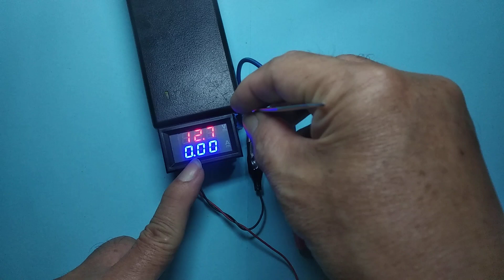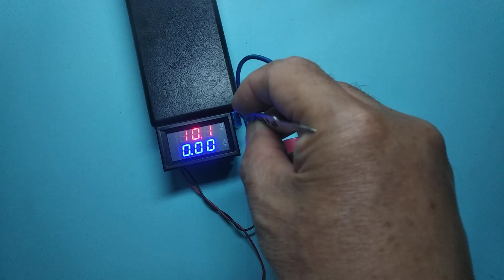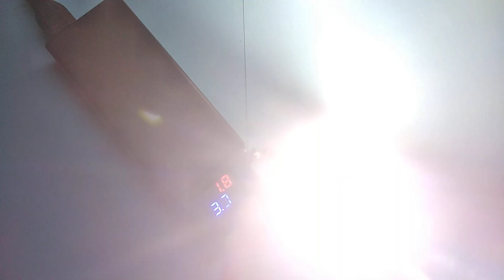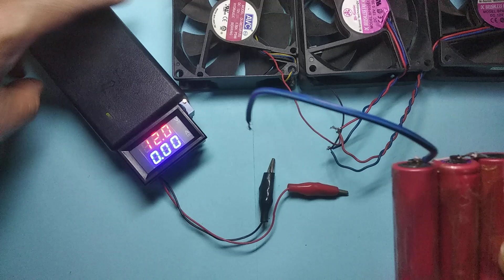5 Cách Dễ Dàng Tái Chế Cục Sạc Laptop Cũ thành Thiết Bị Hữu Ích!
5 Cách Dễ Dàng Tái Chế Cục Sạc Laptop Cũ thành Thiết Bị Hữu Ích, cách làm nguồn từ 5V lên 9v 12v  15V và 21V, rất tiện lợi cho mọi người, cùng làm bạn nhé
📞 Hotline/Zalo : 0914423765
♻️ THEO DÕI TÔI
meovat2022 mẹo vặt 2022# 5 Cách Dễ Dàng Tái Chế Cục Sạc Laptop Cũ thành Thiết Bị Hữu Ích#2 cách sử dụng cục sạc cũ cách làm nguồn từ 5V lên 9v 12v 15V và 21V#4 cách tận dụng cục sạc cũ# rất tiện lợi cho mọi người, cùng làm bạn nhé# hướng dẫn chi tiết cách làm#từ 5v lên 9v và 12v#meohay#meovatcuocsong#huongdan#cachlam